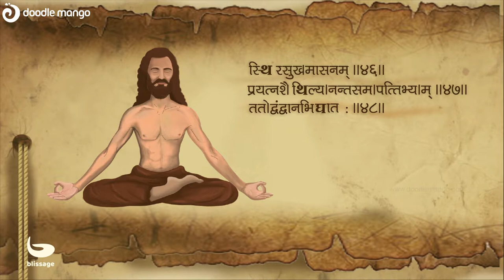Blissage | 3D Character Animation | Doodlemango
Blissage, your comfortable mat for meditation. Here, DoodleMango is proud to present our 3D explainer animation video, on Blissage, created by our in-house animators.